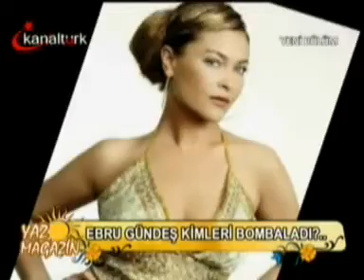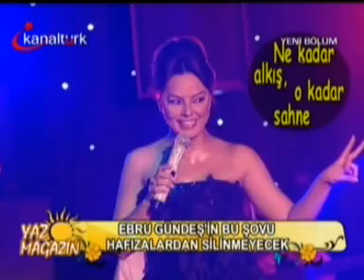EBRU GÜNDEŞ KANAL TURK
BASIN AJANS T2MEDYA